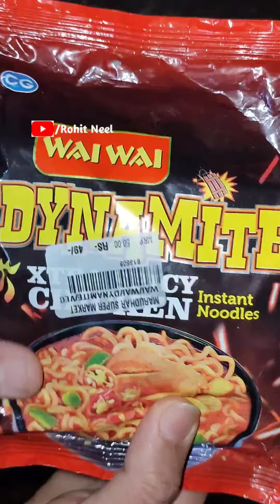KOREAN DYNAMITE NOODLES 🔥भूल कर भी दुबारा नही खाऊंगा 😂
hi,
 About the Channel- Rohit Neel, here I share various kind of dishes/recipes in my unique style which is very simple to understand with easily available ingredients at home and can be easily cooked so that anyone and everyone can make it with fun and loving way. In my channel you will find all types of delicious food recipes from sweets, cakes to mouth watering snacks, tempting mouthwatering street food and many other yummy recipes.

spicy noodle challenge
spicy noodles
ramen
ramen noodles
korean food tour
spicy ramen
chopped pepper bibimbap
m4f spicy asmr
asmr mukbang